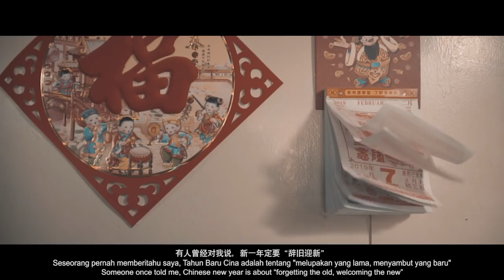UCAPAN PERAYAAN SAMBUTAN TAHUN BARU CINA 2019 OLEH YBM ZURAIDA KAMARUDDIN.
农历新年是喜乐，团聚的日子。
祝福大家，新年快乐，万事如意，恭喜发财！
房屋及地方政府部长祖莱达

Selamat Menyambut Tahun Baru Cina

- Ikhlas daripada YB Menteri KPKT Aunty Zu